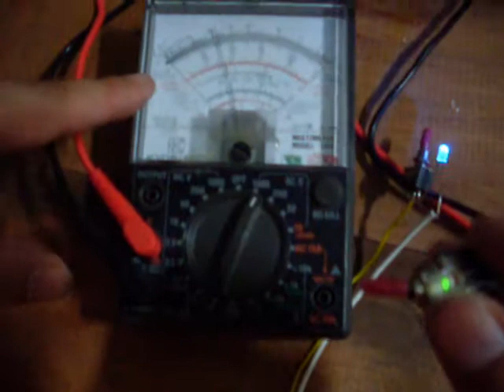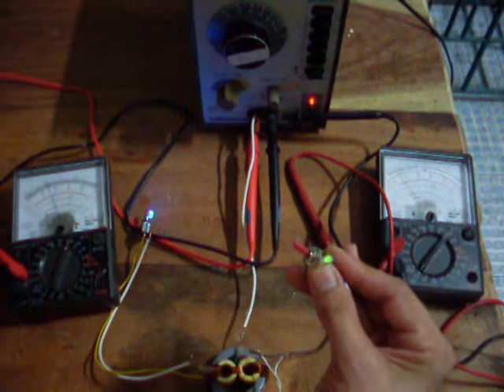"back EMF deflection" (Bi Toroid mini)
in order to bring such a configuration into "overunity" you will need to hit the coils with pulses of their resonant frequency... also... the central coil needs to be able to slide between the two side coils so that you can find the "sweet spot" between them... (every time you wind a coil, the wires will fall down in a different pattern, so this ability to adjust the location of the central coil will help you adjust for the different field interference patterns)